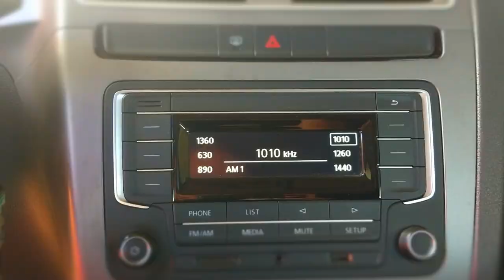REDE CELINAUTA DE COMUNICAÇÃO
Na hora de anunciar sua marca, produto ou serviço, invista em qualidade e resultados. A Rede Celinauta de Comunicação integra os interesses dos seus ouvintes e telespectadores.
- Rádio Celinauta
- Movimento FM
- Tv Sudoeste
- Portal Celinauta